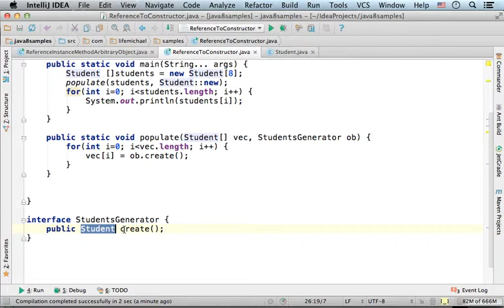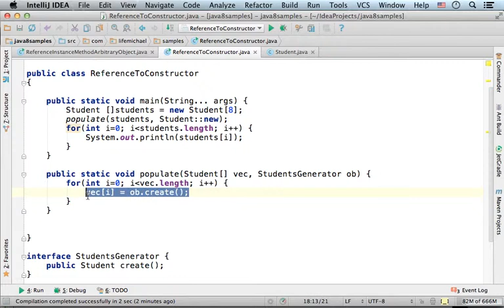Java 8 Lambda Expression Refering Class Default Constructor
We can write the name of a class following with ::new in order to refer the default constructor. Doing so can be instead of instantiating a class that implements an interface with a single method, that its signature includes 0 parameters and its returned value is a reference for a new object instantiated from the class dealing with.